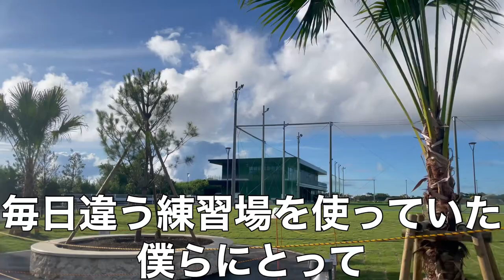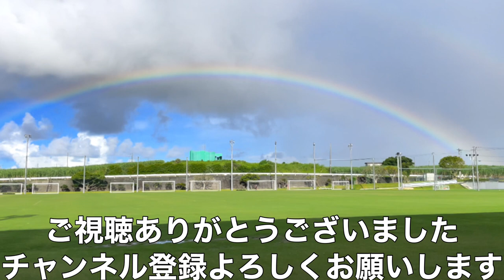#194 待望の新クラブハウスオープン 現役Jリーガー